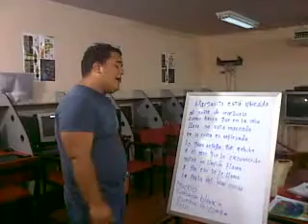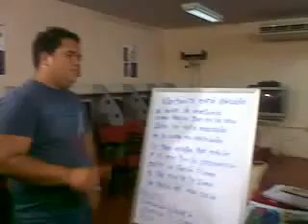POLO.mp4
PRODUCCIÓN (NO EDITADA) REALIZADA POR EL PROF. ERNESTO LOZADA DEL FESTIVAL DE LOS ZAPATOS MAQUEROS DE LOS CANTOS TRADICIONALES DEL ESTADO NUEVA ESPARTA, ISLA DE MARGARITA EN MAYO DE 2009 voz aurelena y cutro Emilio